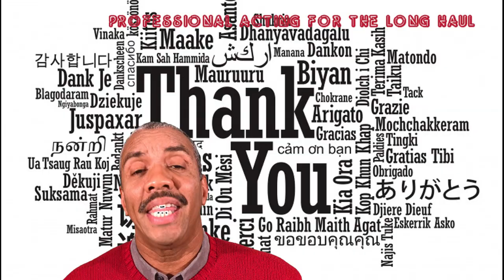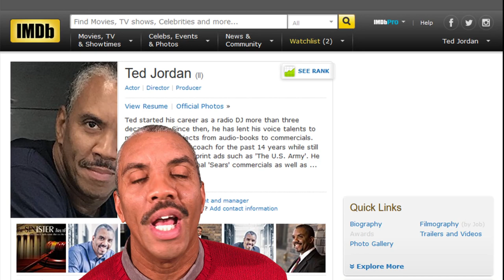Handling Your Business as a Professional Actor - 11/16/17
Should you pay your agent a commission, if you find the work yourself?